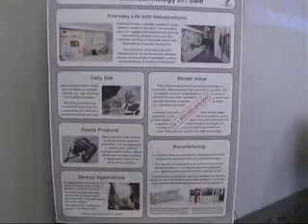I musei dimenticati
servizio di Emanuela Meucci e Antonio Sgobba